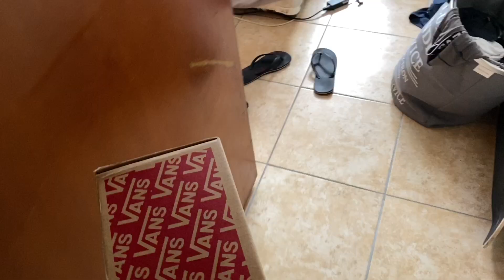Customizing A Pair Of My Sneakers !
If you have any video requests PLEASE LET ME KNOW.

Stay Hydrated.